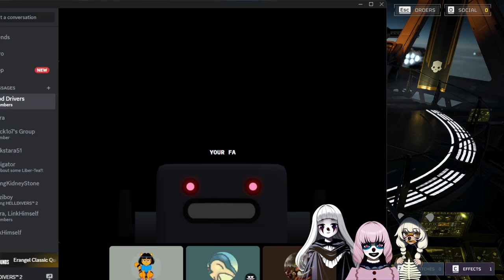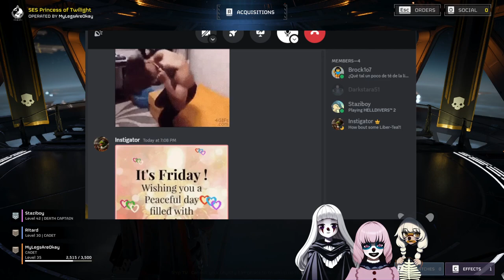Helldivers 2: Can you believe it